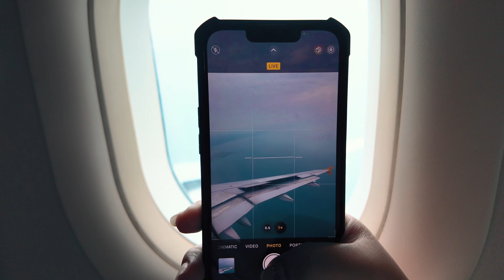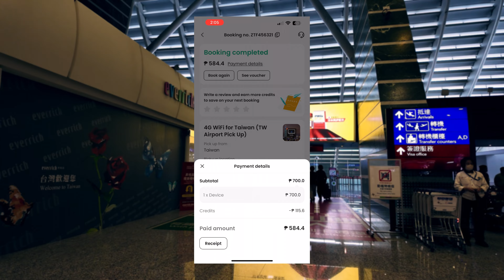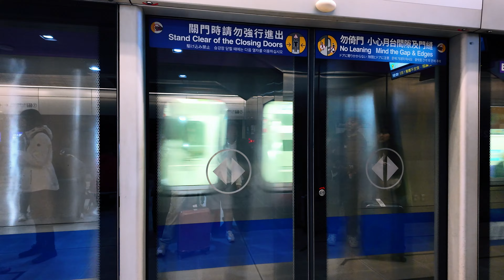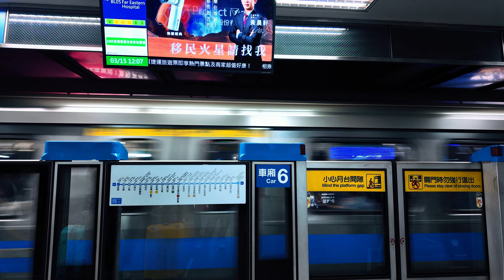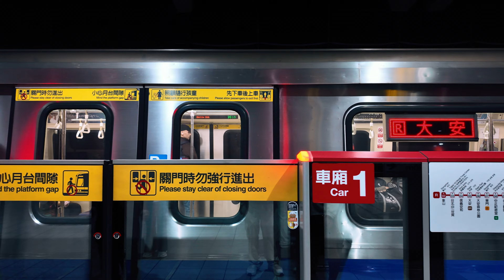2024 Taiwan Travel Episode 1: Taipei 101 & Shilin Night Market | Travel Vlog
Join us as we take a trip to Taiwan! We will take you from Manila to Taipei, visiting Taipei 101, and Shilin Night Market on our first day here in Taiwan!
This is a video series, so we will be posting another video relating our March 2024 travel to Taiwan

We are a married couple from the Philippines, documenting our life with Youtube, serving as a diary for moments that we want to remember and look back in the future 💖

⌚️Timestamps:
00:00 Intro
00:20 Departure to Taiwan
00:41 Boarding for Taiwan
01:17 Arrived at Taiwan
02:59 Travel to Taipei 101
04:02 Taipei 101
04:41 Shilin Night Market
05:25 Back to Hotel in Taipei
06:25 Outro